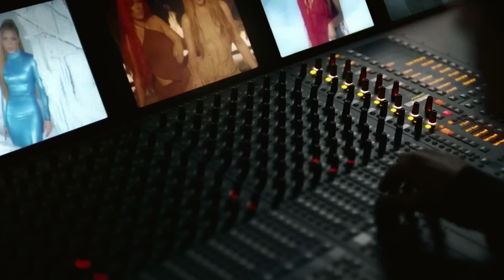RAUW ALEJANDRO || BZRP Music Sessions #56 (Video Oficial) ¿Pa' qué dormir solo? Si tú estás sola